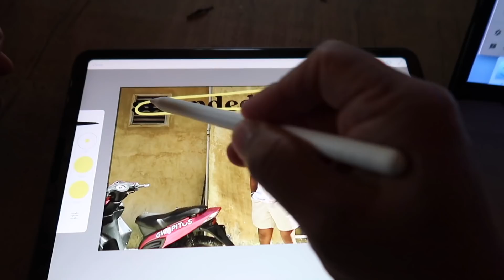A day in my life in Siargao (2021)